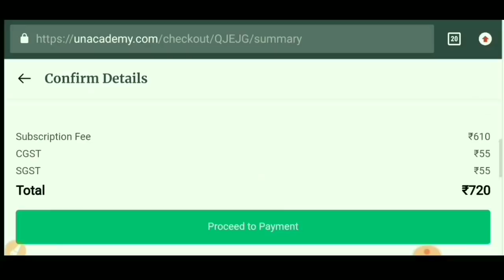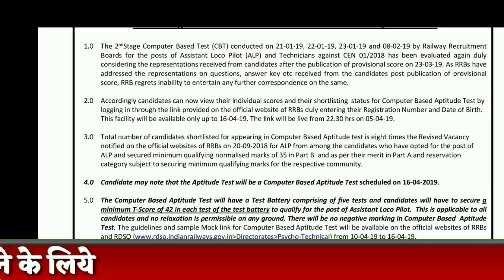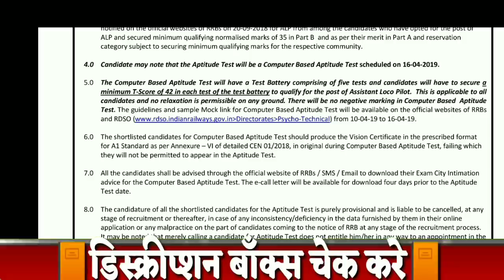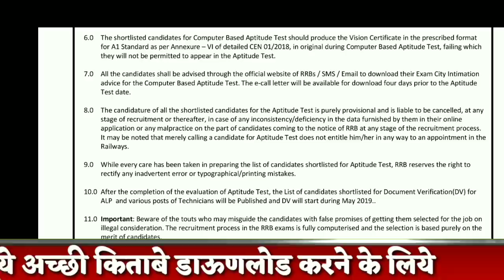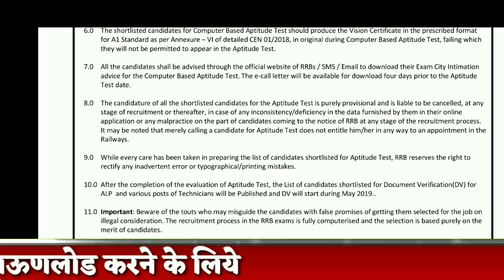रेल्वे ALP सिबीटी 2 फायनल रिजल्ट के बाद Technician & Pcm का Result & Result कब ? ALP CBT 3 EXAM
रेल्वे की किसी भी परीक्षा की तयारी के लिये Unacademy Plus से जुडकर घर बैठे तयारी करे और आसानी से सिलेक्शन ले ।